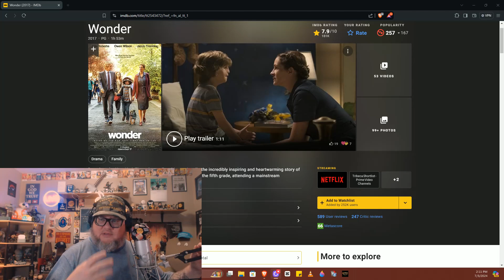Wonder (2017) - Movie Review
Happy Humpday Everyone!
Hope you are ready for the 4th of July tomorrow!
Today we are taking a look at the film Wonder from 2017.
Starring Owen Wilson, Julia Roberts, and Jacob Tremblay.
Directed by Stephen Chbosky, based on a book by R,J. Palacio.

We have merch now thanks to our friends at Flagrant Triggers!